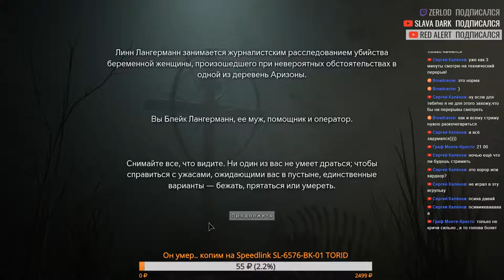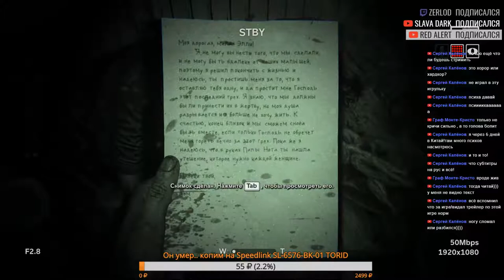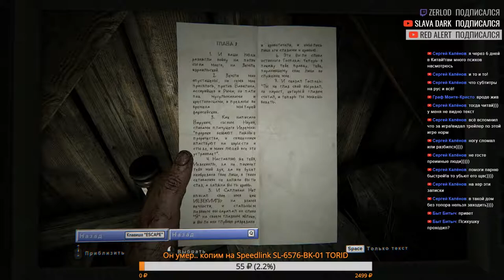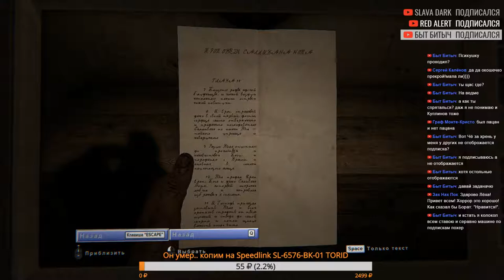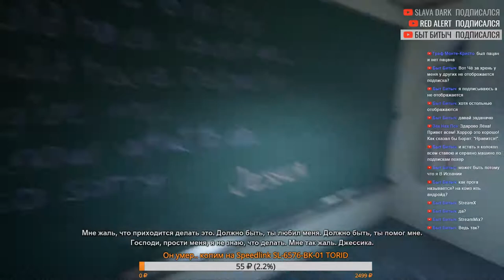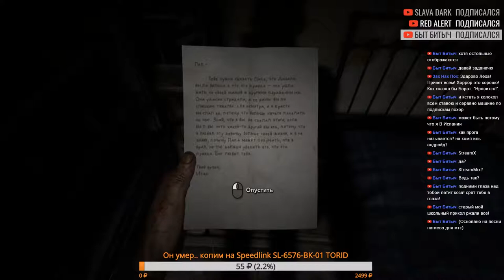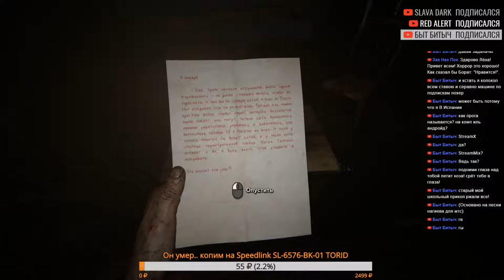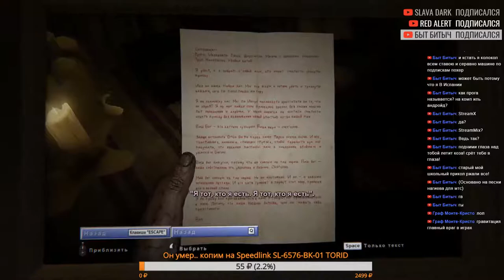В чужой монастырь со своим уставом не ходят |1|. Outlast 2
Outlast 2 - игра, где единственное разумное действие — стать безумным.